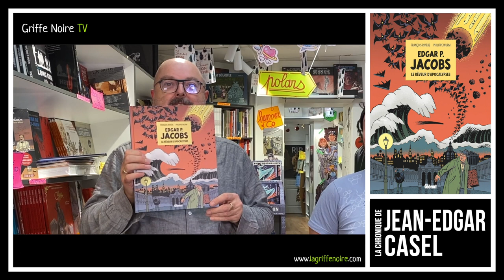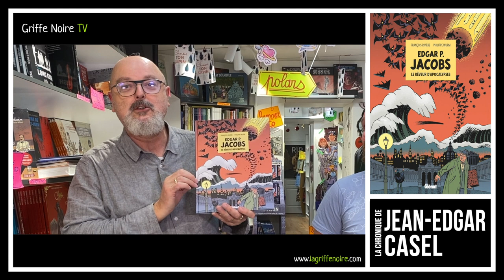[LIVRE] LA CHRONIQUE DE JEAN-EDGAR CASEL - EDGAR P JACOBS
📚 Edgar P. Jacobs: Le Rêveur d'apocalypses de François Rivière et Philippe Wurm aux éditions Glénat